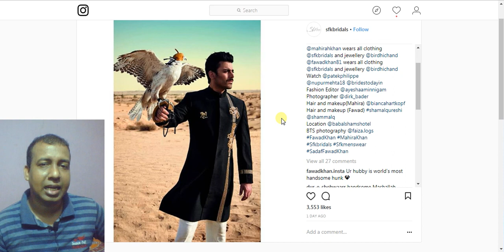Did Fawad Khan Copy Salman Khan Dabangg Style?